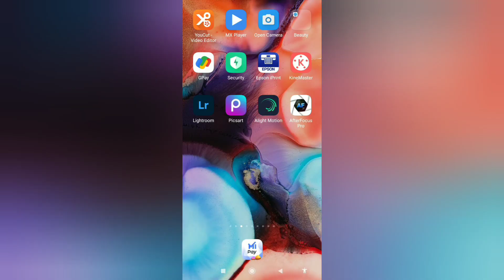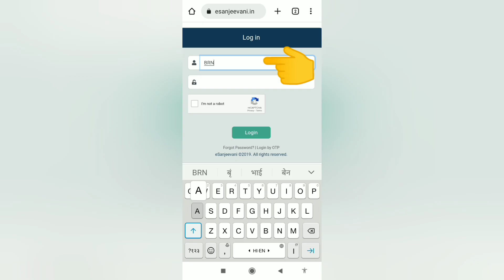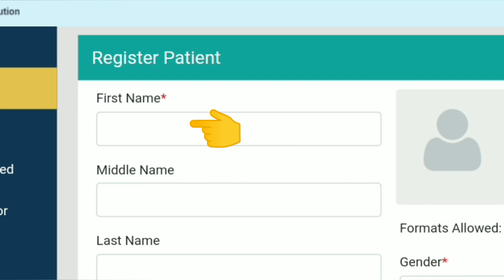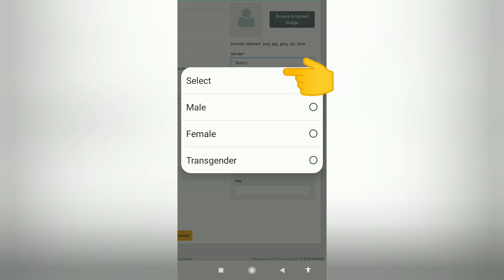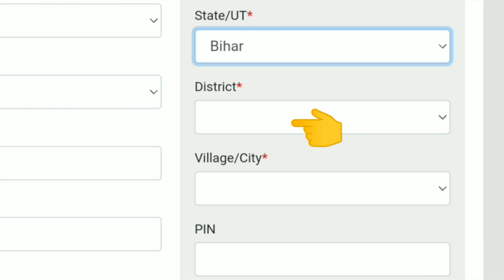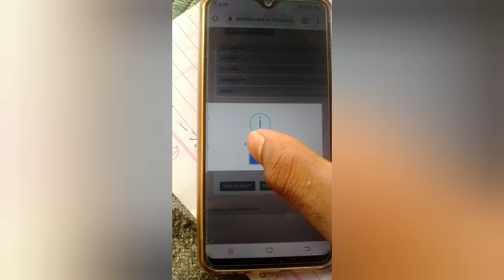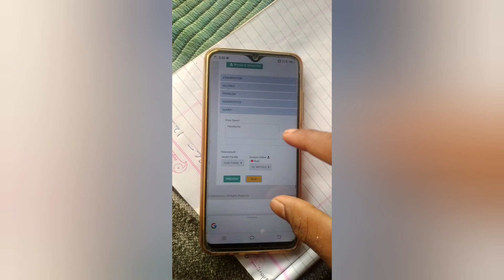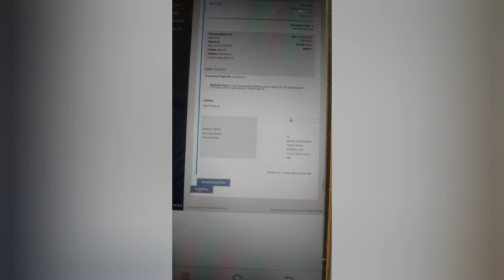ANM apna report eSanjivani se kaise bheje | how to use esanjeevani app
ANM अपना report E-Sanjivani से कैसे भेजें | how to send ANM report in e Sanjivani | Sanjivani anm kaise use Karen | e sanjeevani opd kaise kare | what is the use of e sanjeevani | is e sanjeevani free | how can I open e sanjeevani app | how do I become an esanjeevani doctor | e sanjivani portal login anm

Follow me on Max Takatak:-mrk3character_00_tm:-mrk3character_00_tm